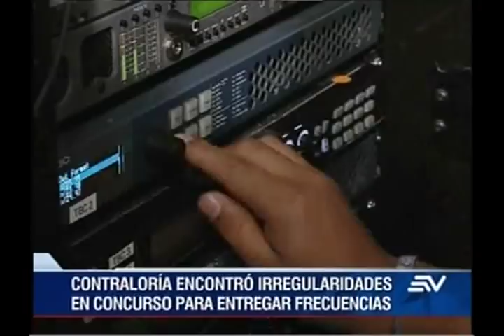Contraloría halla irregularidades en concurso de adjudicación de frecuencias en 2016